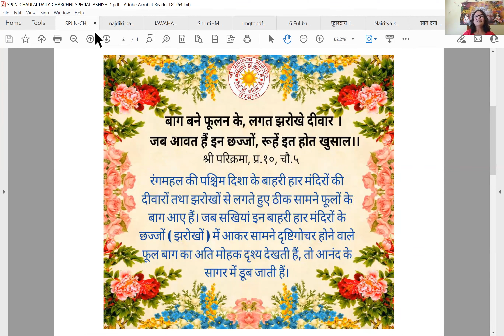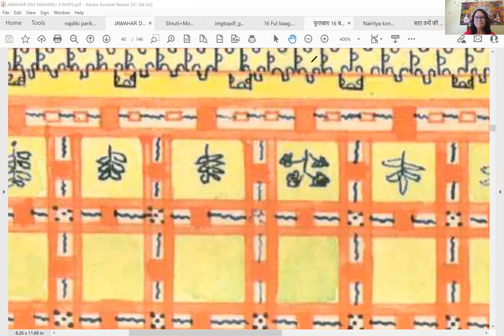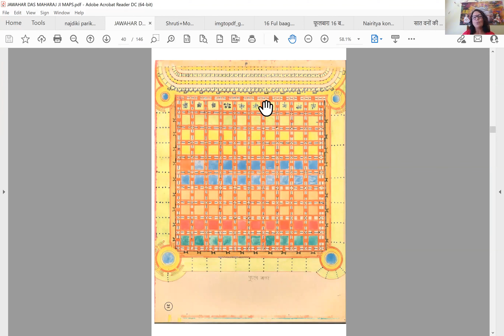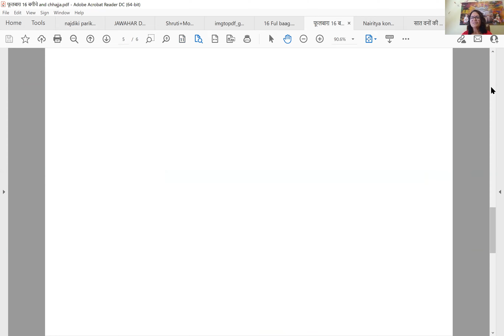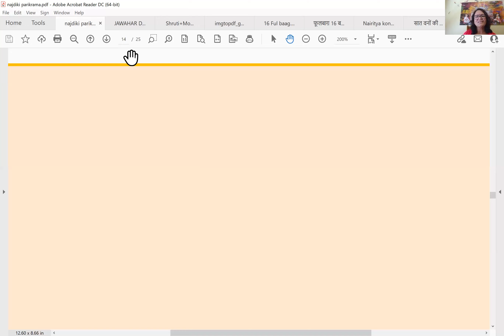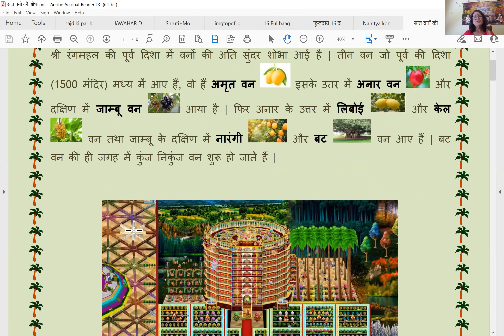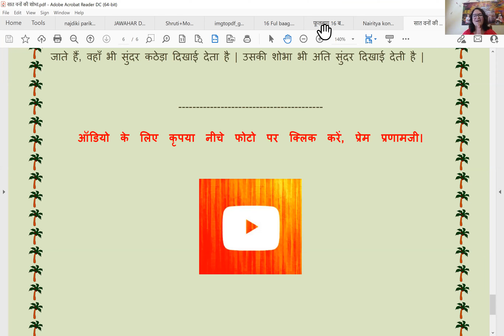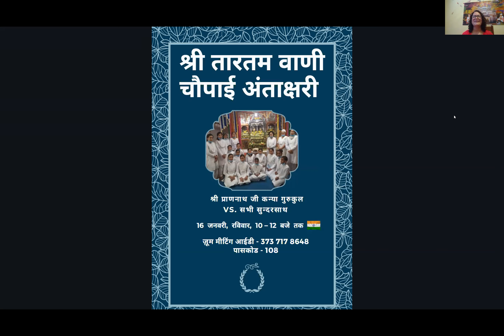Day-67 Batch 2021 || श्री फूलबाग के ३००० फव्वारों की अलौकिक शोभा का विस्तृत वर्णन + NOTES - Saat Van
ZOOM Meeting ID - 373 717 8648, Password - 108, 5:50 AM to 6:50 AM IST, Monday to Friday.

B. जब तक ब्रह्मज्ञान का प्रचार नहीं होगा, तब तक हम कैसे किसी को बताएँगे कि वाणी क्यों आयी है और क्या कह रही है? ये संसार ब्रह्मज्ञान का प्यासा है, यहाँ अज्ञानता के अंधकार में जन्मों-जन्मों से भटकते कितने ही प्राणी हैं, हमने उनके लिए क्या किया? कितने करोड़ो लोगों को पता ही नहीं कि अक्षरातीत किसे कहते हैं? उनको परमधाम का मार्ग कौन दिखायेगा? करोड़ों के मंदिरों में ब्रह्मवाणी की गूँज करने वाले विद्वान् यदि हम नहीं पैदा करेंगे तो उन मंदिरों का क्या होगा?

1. परिकरमा + सागर + सिनगार + खिलवत टीका

2. NIJANAND YOG (निजानन्द योग) - Collection of 60 Invaluable FAQs

3. CHITWANI MARGDARSHAN (चितवनि मार्गदर्शन) - Smallest and Best ever Pocket Guide to Meditation

4. DHYAN KI PUSHPANJALI (ध्यान की पुष्पाञ्जलि) - Detailed Question-Answers Sessions transcribed in this unique pearl of spiritual wisdom